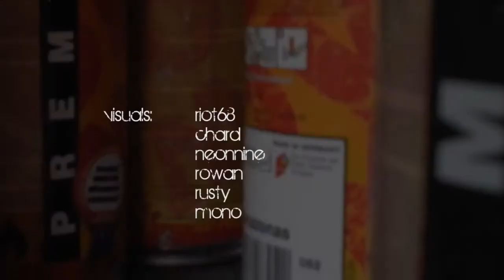ftn :: newark :: dec11...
FTN crew bridge paint in Newark UK.

Riot68//Mono//Kaption1//DFour

PLUS
CageOne//Kid30//Boaster//Gare

Cheers to all that came out on the cold December and thanks to Sustrans for permission to paint, next one in the new year.